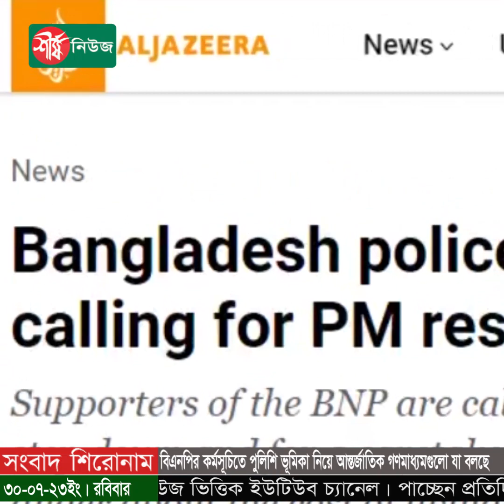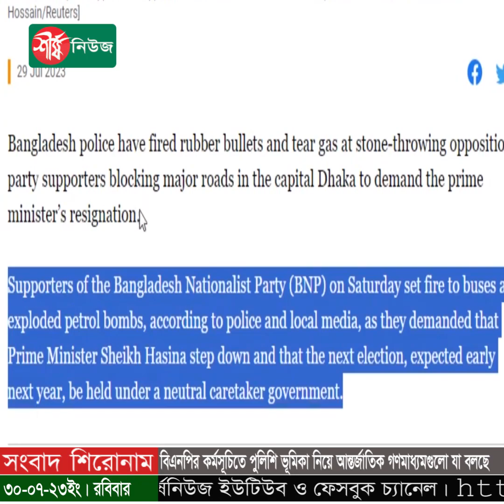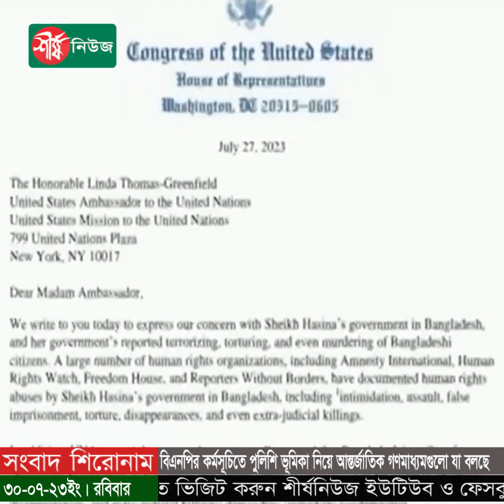বিএনপির কর্মসূচিতে পুলিশি ভূমিকা নিয়ে আন্তর্জাতিক গণমাধ্যমগুলো যা বলছে | Police | BNP | Shersha News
ইটপাটকেল নিক্ষেপের জবাবে বিরোধী দলের নেতাকর্মীদের বিরুদ্ধে রাবার বুলেট ও কাঁদানে গ্যাস নিক্ষেপ করেছে পুলিশ। প্রধানমন্ত্রী শেখ হাসিনার পদত্যাগ দাবিতে রাজধানী ঢাকার প্রধান প্রধান প্রবেশমুখে অবস্থান কর্মসূচি পালনকালে এ ঘটনা ঘটে শনিবার। পুলিশ বলেছে, এ সময়ে বিএনপির সমর্থকরা বাসে আগুন দিয়েছে এবং পেট্রোল বোমার বিস্ফোরণ ঘটিয়েছে। বিএনপির দাবি প্রধানমন্ত্রী শেখ হাসিনাকে পদত্যাগ করতে হবে এবং আগামী নির্বাচন হতে হবে নির্দলীয় তত্ত্বাবধায়ক সরকারের অধীনে।

ধন্যবাদ..